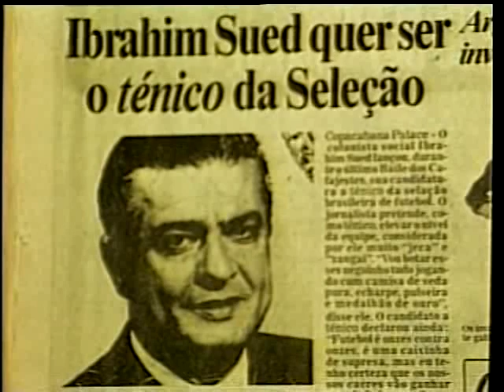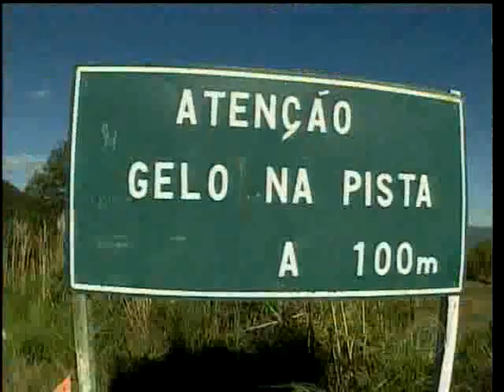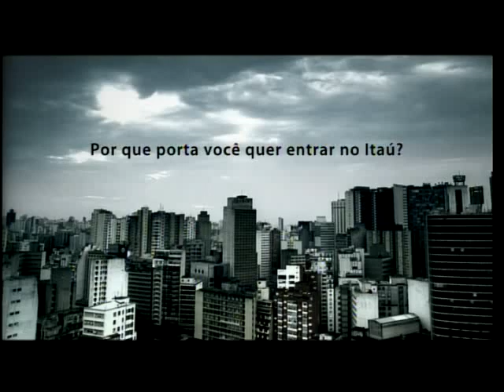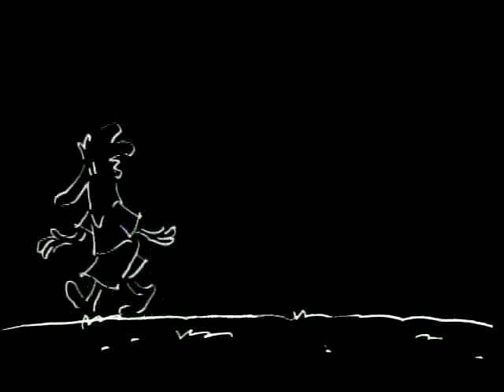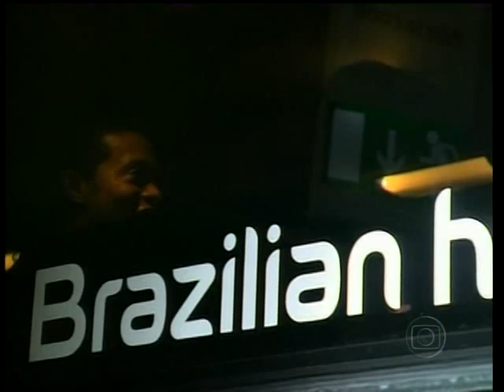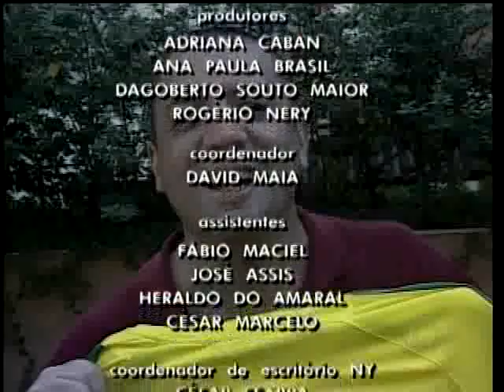Jornal Nacional - 17/06/2006 - morte Bussunda